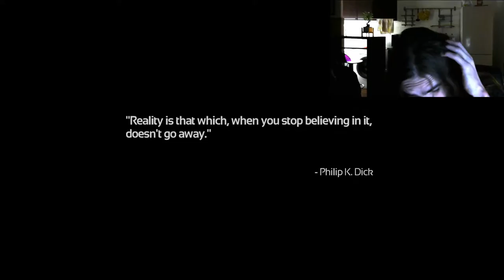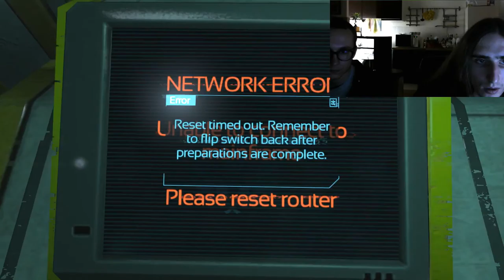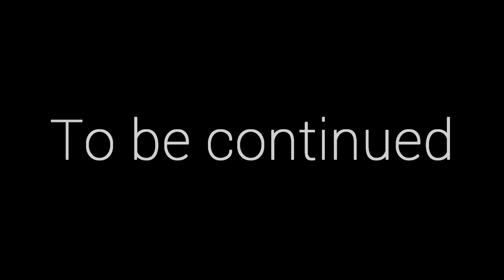Les Aventures Horrifiques sur SOMA